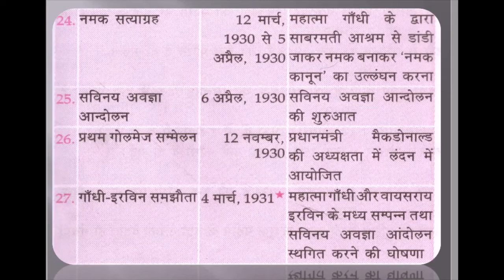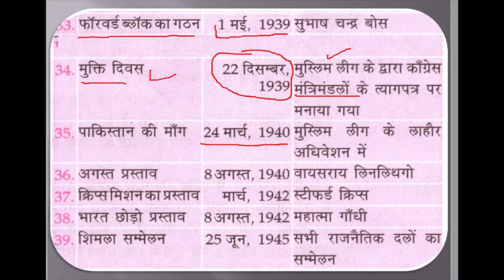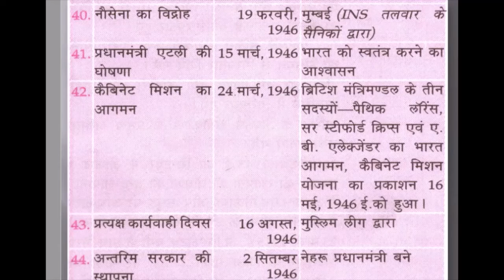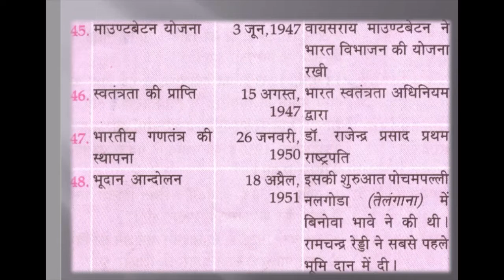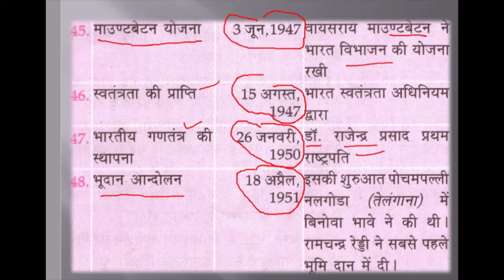Modern history in hindi|| history with trick|| pdf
Modern History in hinid  for SSC || RAILWAYS || BANK ||UPSC || IAS, NET||
CET || PTET || IBPS , SBI, CLERK , MTS, UGC, POLICE , ARMY, GD, NTPC, RAILWYA GROUP D\

,👨‍🏫GK guru Iसबसे पहले आप सभी को हमारी तरफ से राम राम जी 🙏🙏😊👉इस चैनल पर हम आपको 👉 Spacialy General Science question answer with trick,
👉GA, GK, इसके अलावा हम आपको👉 हर तरह के कॉन्पिटिटिव एग्जाम की तैयारी बहुत ही अच्छी तरह से करते हैं |जिसमें हम हर रोज
👉Math के important topics tricks के साथ, Reasoning with trick, Current affairs,
 👉IAS interview question answers in hindi.. इसमें हम खास तौर पर